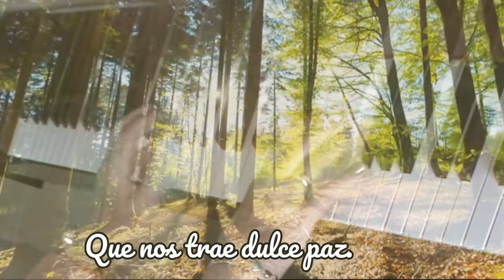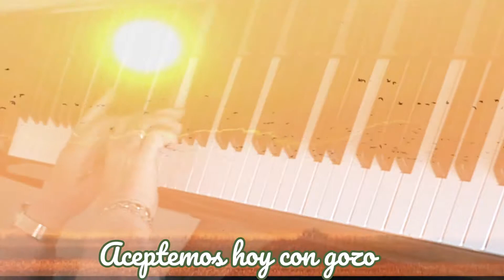Hoy es dia de reposo. (Llody Larson)